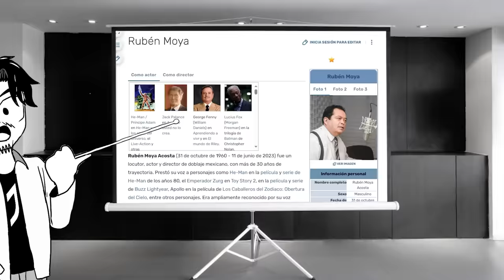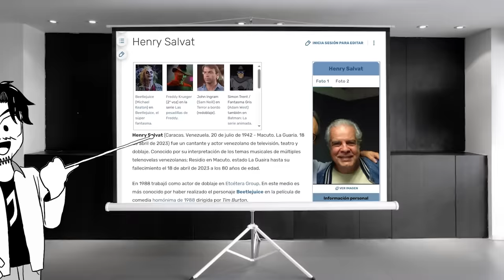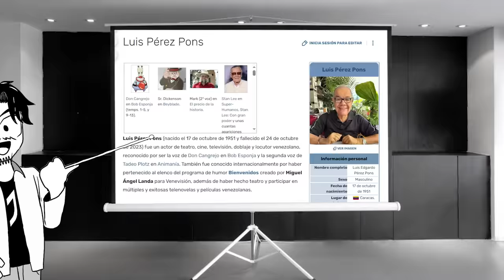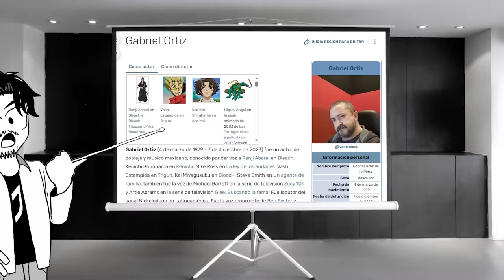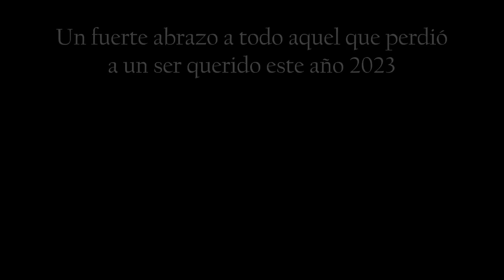Fallecieron en 2023 - Actores de DOBLAJE de Garou, Don Cangrejo, He-man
Este es un video homenaje a los actores de doblaje que nos dejaron este año.
Luis Pérez Pons, Rubén Moya, Xavier López Chabelo, Henry Salvat y Gabriel Ortiz.